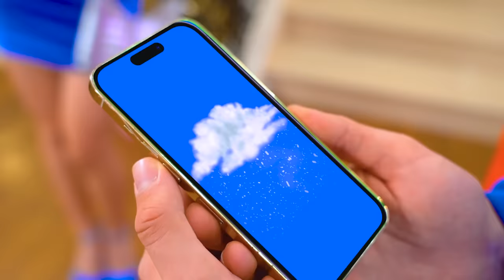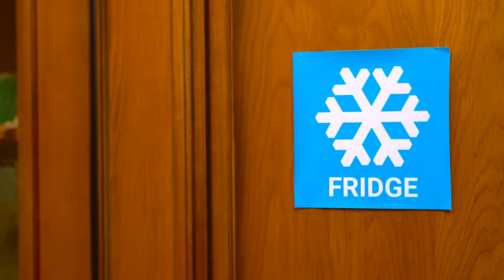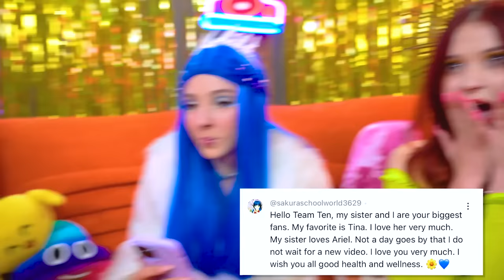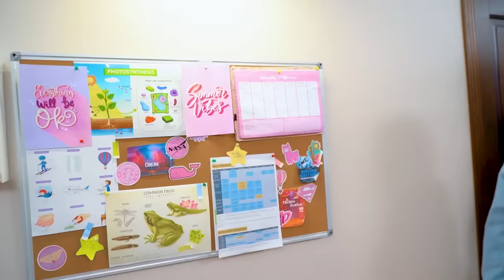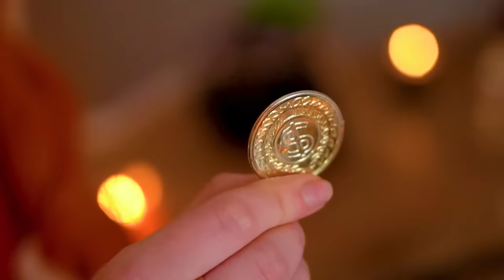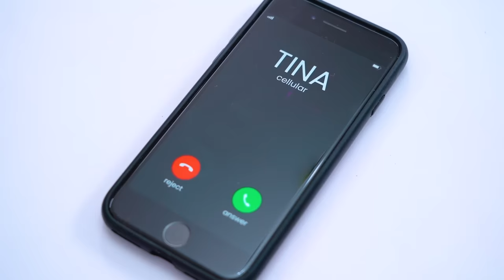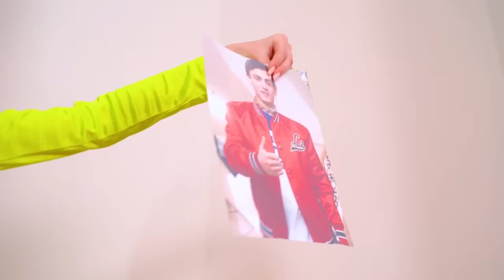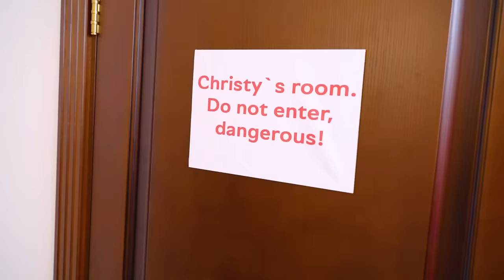Four Seasons in Real Life! Quadruplets Winter, Spring, Summer and Autumn at School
What is your favourite season of the year? Every girl in the new video knows exactly which of the four seasons she would choose! Winter, spring, summer and autumn girl - which one will be your favorite?

Melancholy autumn, dreamy spring, cold winter or party girl summer - it’s hard to imagine them together! But today the seasonal girls will unite and solve all life’s problems together! Will they be able to pass all the tests despite their differences? Watch the new video on the Tim Tin channel!